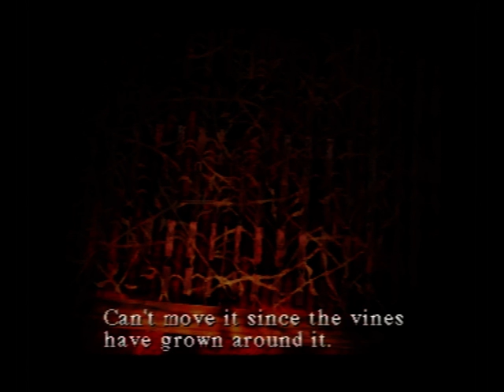Pelataan! Silent Hill -19- Harry Mason VS Easycapin aiheuttama lagaus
Tässä jaksossa saamme tutkimushuoneen avaimen, Silent heittää jälleen MGS läppää ja Easycap widduilee. Videon editoinnissa meni pari tuntia, sillä itse pelimateriaalin ääniraita oli aivan sekaisin @___@